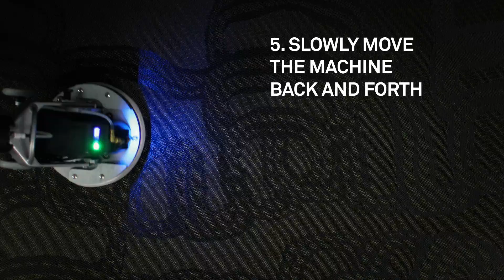How to clean your Bolon flooring with the orbital method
Bolon Flooring